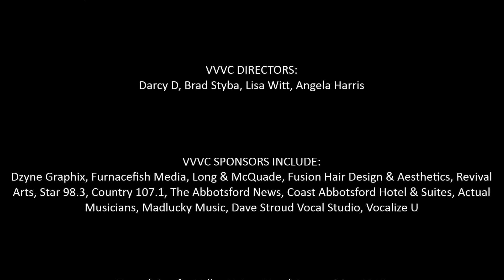Jada Klein: 2014 Valley Voice Vocal Competition Winner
2014 VVVC winner talks about her journey to the winners platform. Her dedication, determination and heart reveal the true integrity of an artist.

Jada Klein is young, determined, soulful and talented!